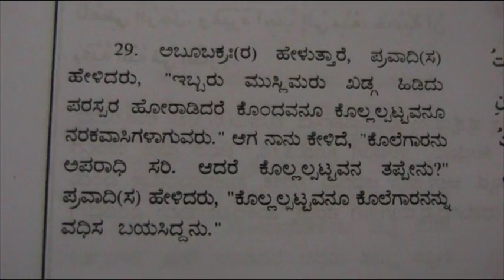ಇಬ್ಬರು ಮುಸ್ಲಿಮರು ಖಡ್ಗ ಹಿಡಿದು ಪರಸ್ಪರ ಹೋರಾಡಿದರೆ - ಇಸ್ಲಾಮಿಕ್ ವೀಡಿಯೊ - Fahim Akthar Ullal